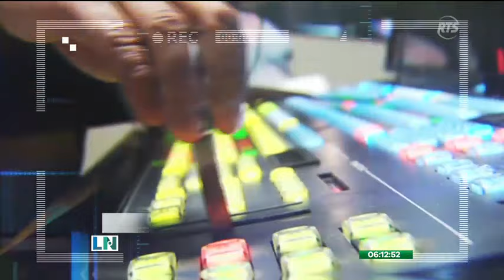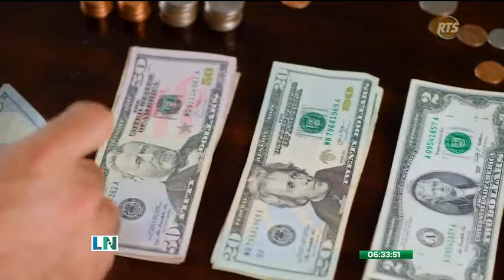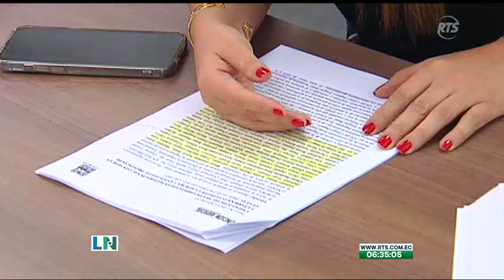El despertar de la noticia: 21 de febrero de 2024